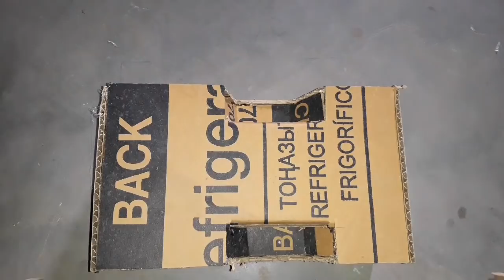How to make remote control tractor with trolley using cardboard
■equipments used to make this tractor: -  ■
●◇cardboard.                                                ●
●◇cardboard cutter.                                     ●
●◇scale.                                                        ●
●◇glue gun.                                                   ●
●◇D.C motors.                                              ●
●◇plastick gears.                                         ●
●◇wires.                                                        ●
●◇Aluminium wires                                      ●
●◇Black A4 size paper                                 ●
●◇white A4 size paper                                 ●